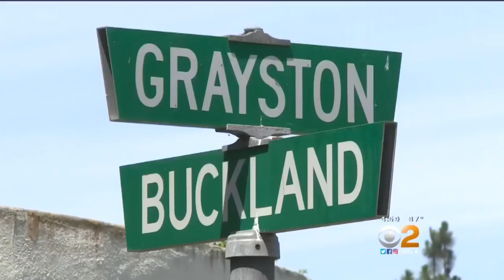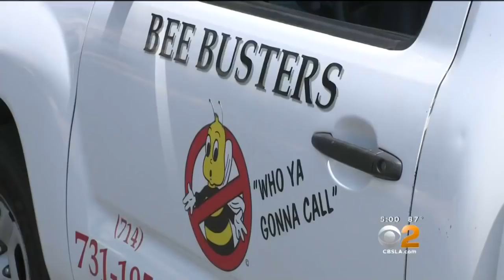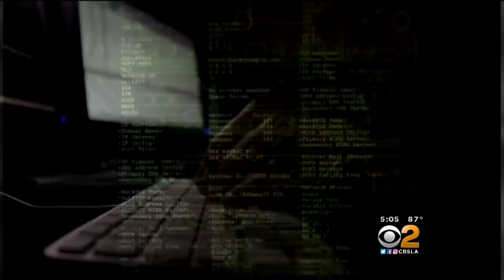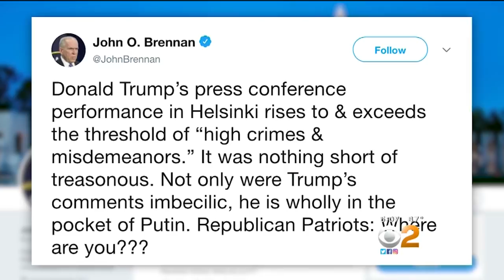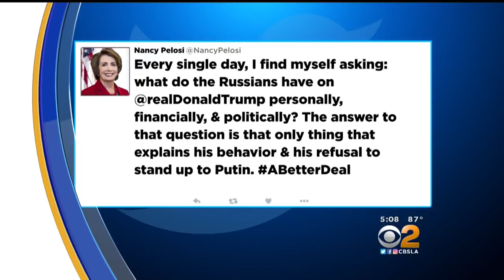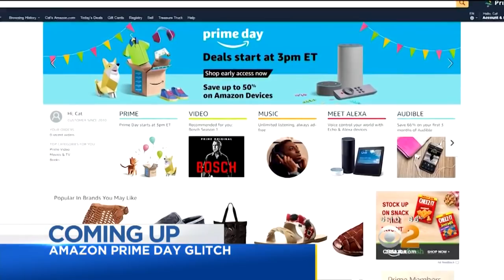CBS2 News at 5:00 p.m. (July 16)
CBS2 News at 5:00 p.m. (July 16): A woman is in critical condition after a swarm of up to 80,000 bees attacks her in Lake Forest, and robbers hold up an Apple Store in Santa Clarita.